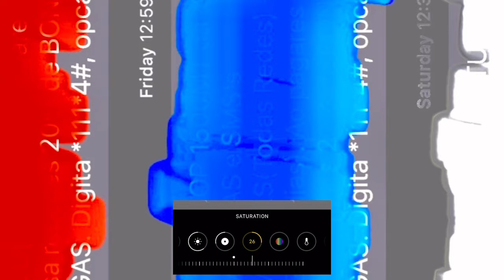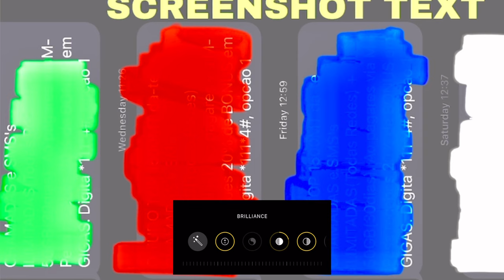HOW TO UNHIDE PAINTED SCREENSHOT TEXT WHATSAPP